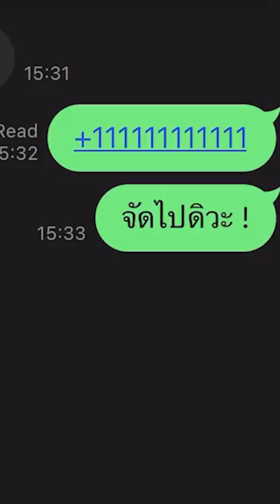แบบนี้ตลอดเลย